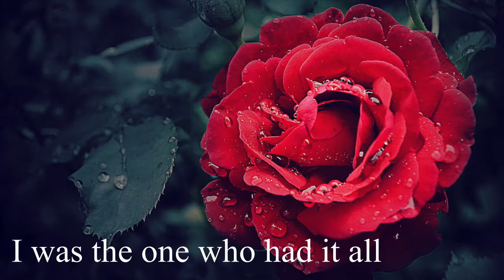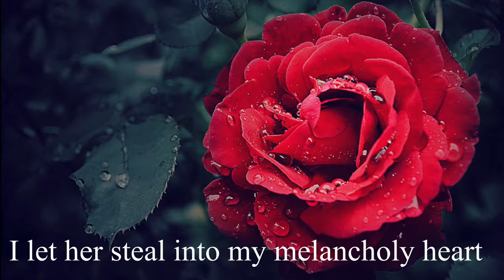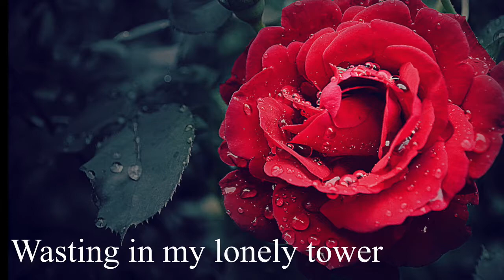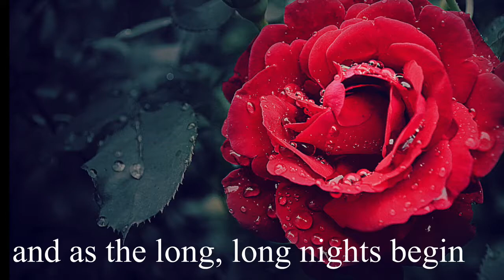[ EVERMORE ] COVER [ BEAUTY AND THE BEAST ]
A cover of Evermore from the 2017 Beauty and the Beast movie!

Song: Evermore (Dan Stevens)
Vocals: Sharky (me!)
Instrumental by SamYungOfficial [/watch?v=A1Yjw5phj8E]
image used is free use stock from Pexels

Lyrics

I was the one who had it all
I was the master of my fate
I never needed anybody in my life
I learned the truth too late
I'll never shake away the pain
I close my eyes but she's still there
I let her steal into my melancholy heart
It's more than I can bear
Now I know she'll never leave me
Even as she runs away
She will still torment me
Calm me, hurt me
Move me, come what may
Wasting in my lonely tower
Waiting by an open door
I'll fool myself, she'll walk right in
And be with me for evermore
I rage against the trials of love
I curse the fading of the light
Though she's already flown so far beyond my reach
She's never out of sight
Even as she fades from view
She will still inspire me
Be a part of everything I do
And as the long, long nights begin
I'll think of all that might have been
Waiting here for evermore

I do not own Evermore, Beauty and the Beast, or Disney. I claim nothing but my voice. Any infringement of copyright is unintentional.